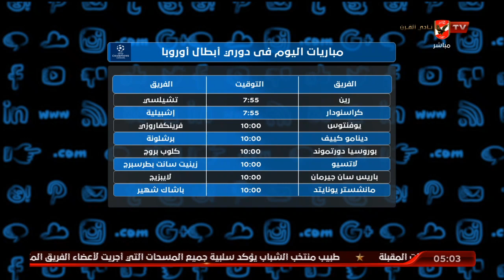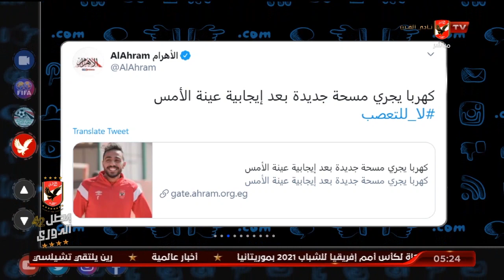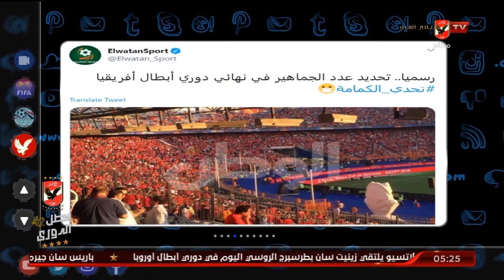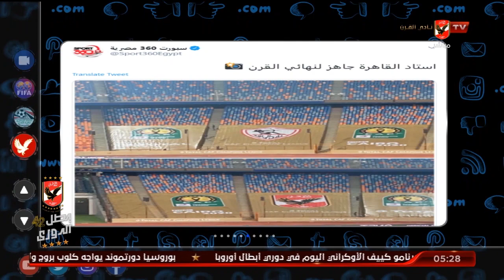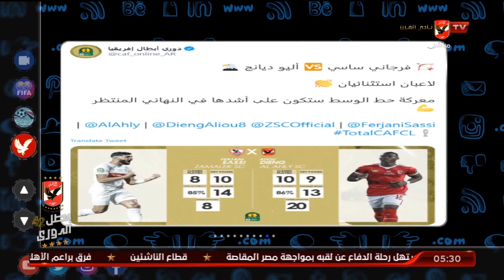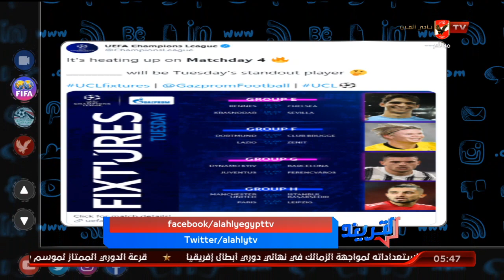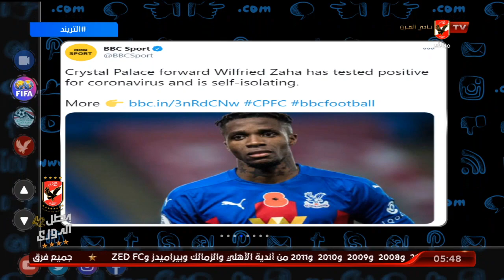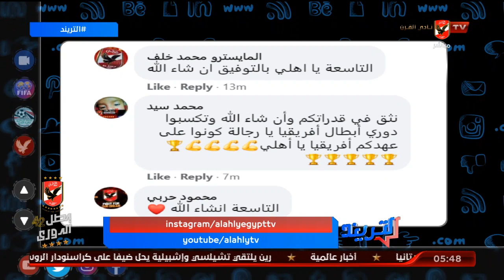الحلقة الكاملة | التريند مع محمد سعيد | 24-11-2020